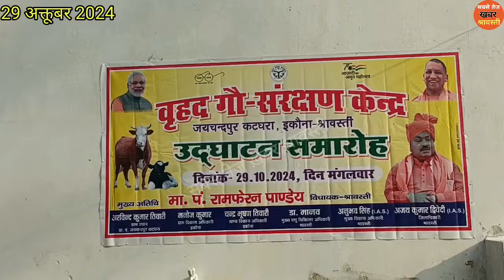विधायक पहुंचे जयचन्दपुर कटघरा